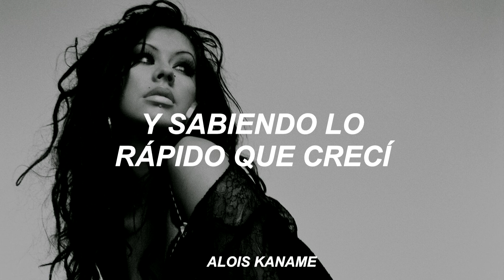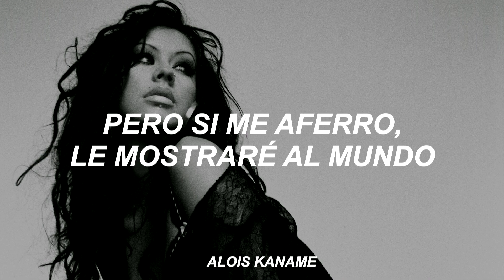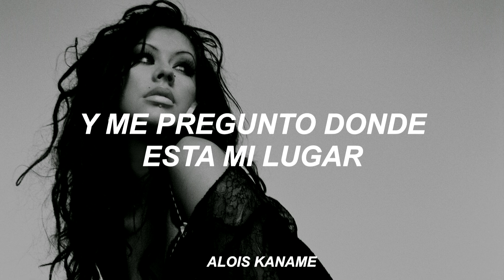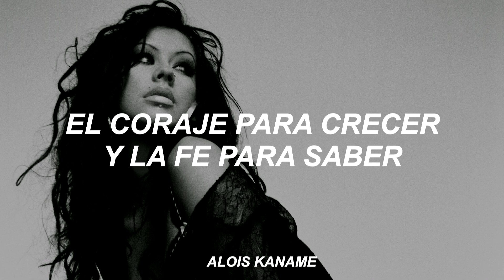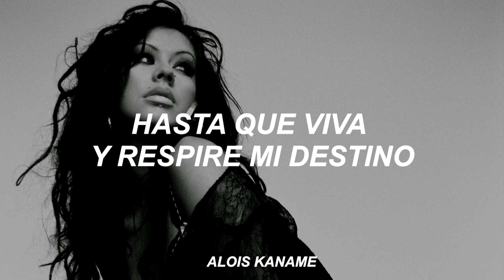Christina Aguilera // I Will Be (Sub español)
Artista: Christina Aguilera
Álbum: Stripped
B-side: I Will Be (b-side de Dirrty)
Año: 2002

Letra en su idioma original:
The world seems so cold,
when i face so much all alone.
A little scared to move on
and knowing how fast I have grown.
And i wander just where i fit in
oh the visions alive in my head
i will be strong on my own
i will see through the rain i will find my way
i will keep on traveling this road
'till i finally reach my dream till I'm living and I'm breathing my destiny
i can't lt go now,
even when darkness surrounds.
but if i hold on, yer, i will show the world
all the things that you never expected to see from little old me, this pittsburgh girl.
and i wander just where my place is,
close my eyes and i remind my self this. oh yer
It comforts me, it keeps me
alive each day of my life.
Always guiding me, providing me
with the hope i desperateley need.
Well i gotta believe there's something out there meant for me.
o i get on my knees, praying i will receive,
the courage to grow and the faith to love.
and...
yer yer